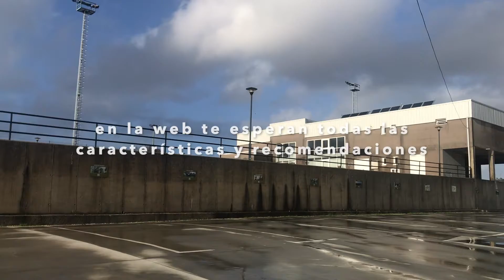AC Vimianzo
Área de Autocaravanas del Concello de Vimianzo (A Coruña).
Imágenes desde tierra y desde el aire.
En la web sabrás más sobre ella y sobre los lugares de interés que se encuentran en las inmediaciones.